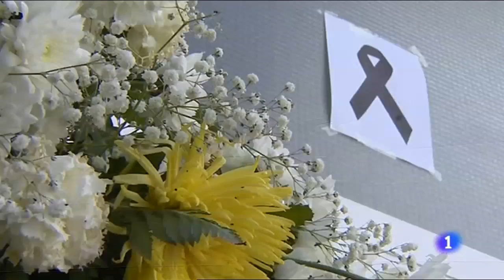TRAGEDIA en BADAJOZ - Accidente de autobus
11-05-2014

Un minibus que trasladaba de Herrera del Duque a Monterrubio de la Serena al equipo infantil de la última localidad chocó alrededor de las 21:20 horas, con una máquina agrícola, a ocho kilómetros de llegar a Monterrubio. Han fallecido cinco menores y un adulto. En total viajaban en el autobús 19 personas.

El microbús accidentado transportaba a un equipo de fútbol de niños que regresaba de disputar una competición deportiva en Herrera del Duque a unos 100 kilómetros de distancia. Los jóvenes que viajaban en el autobús son del municipio pacense de Monterrubio de la Serena. Las mismas fuentes añaden que ya se barajan posibles causas del accidente, aunque no están aún confirmadas. Sobre este respecto, señalan que la máquina retroexcavadora implicada en el siniestro "iba a hacer un giro en el momento en el que el microbús estaba adelantando", al tiempo que inciden en que "no se sabe todavía quién es culpable (del accidente)". Según avanzó Monago en declaraciones a la Cadena COPE. «El drama siempre es un fallecido, pero resuena un poco más en la conciencia de todos cuando se trata de niños de tan corta edad», lamentó.
La localidad pacense de Monterrubio de la Serena concentra hoy todo su dolor por la muerte de los cinco adolescentes fallecidos en el accidente en torno al polideportivo municipal.
Bares, hoteles, oficinas bancarias y comercios, entre otros establecimientos, mantiene sus puestas cerradas para expresar el duelo por los cinco jóvenes muertos, cuatro de ellos vecinos de este municipio, ya que el quinto es de la pedanía de La Nava, dependiente de la vecina Benquerencia de la Serena.
En Monterrubio, población de unos 2.000 habitantes y en la que todo el mundo se conoce, según ha dicho a Efe el alcalde, Antonio Blázquez, apenas se ven personas por las calles a excepción del entorno del pabellón Polideportivo.
Es allí donde se registra el mayor movimiento, con el constante entrar y salir de familiares, amigos, compañeros de los fallecidos, además de los cuerpos y fuerzas de seguridad del Estado y numerosos periodistas.
Monterrubio también expresa su dolor en algunos balcones, con banderas nacionales y camisetas del club de fútbol sala, el CD Monterrubio, al que pertenecían los fallecidos, cuyos colores son también el rojo y el amarillo en franjas verticales, y a los que se les han colocado crespones negros.
Blázquez ha relatado a Efe que la localidad está "destrozada" y que afronta la situación "muy mal", aunque con el ánimo y la resignación de superarla, y ha añadido que la pasada noche ha sido "uno de los peores momentos, a la espera de otro peor, cuando lleguen los cuerpos de los fallecidos".
Gabriel Pérez, padre de uno de los niños que resultaron heridos, pero que ya ha sido dado de alta, ha señalado a Efe que su hijo ha sido uno de los mejor parados, con sólo unas contusiones y arañazos leves aunque "psicológicamente está hundido".
"La noche ha pasado como una pesadilla, somos un pueblo pequeñito y el que no es familia es amigo, vecino o conocido. En un pueblo chico, para lo bueno y lo malo somos una piña", ha dicho.
Por su parte, Flor Tena, la tía de uno de los fallecidos, José Manuel Tena, también ha comentado que están "hechos polvo" porque "no lo asimilas ni te lo crees, aunque lo peor vendrá después".
"Eran niños muy jovencitos, mi sobrino iba a hacer 13 años el 27 de este mes y era muy divertido, muy lindo y muy salado", ha explicado entre lágrimas recordando que su sobrino no tenía que jugar ayer pero que quiso acompañar a un compañero "porque quería estar con él para apoyarlo".
También Eduardo Amiana, de 15 años y compañero de clase en Segundo de Educación Secundaria Obligatoria (ESO) de uno de los fallecidos, Juan Pedro Martín, de 14 años, ha explicado que todos los compañeros están "muy mal" y los fallecidos "eran muy buenas personas y muy buenos amigos".
Asimismo, ha explicado que el centro educativo ha fletado autobuses para que compañeros de otras localidades acudan hoy a la localidad.
Entre tanto la mujer del alcalde, Ana María Balsera, repartía lazos negros de condolencia a las puestas del polideportivo, mientras señalaba que "ha sido un palo muy grande en un pueblo muy chico" y que eran "niños muy buenos y deportistas"; la secretaria del CD Monterrubio, Manuela Calero, ha añadido que están con "una pena muy grande".